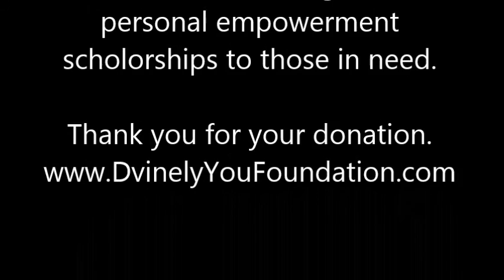Ending the Cycle of Abuse - for ourselves, our families and the future.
Your gift means we will reach even more people!

Day 46:-) this mission was is always on my heart - today this event was the center of my focus. 💗💗